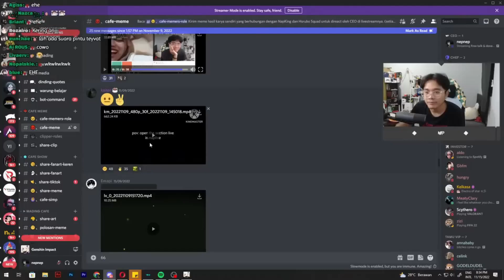Thumbnail Boleh Sama, Setidaknya Gak Maling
【Source Vidio】